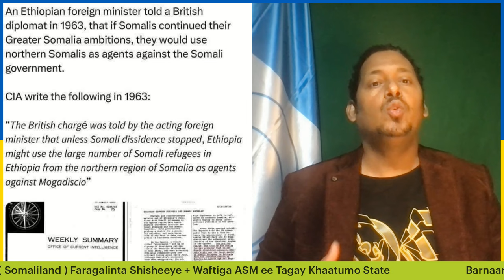Barnaamij Gaara Halista Gooni-Goosatada & Faragalinta Shisheeye + Waftiga ASM ee Tagay Khatumo State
Barnaamij Gaara Halista Gooni-Goosatada ( Somaliland ) & Faragalinta Shisheeye + Waftiga ASM ee Tagay Khaatumo State